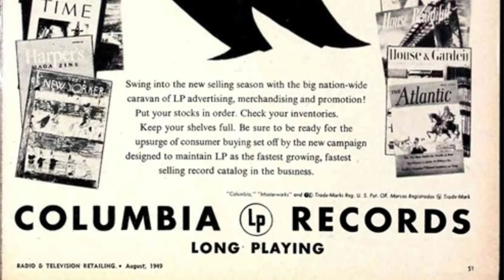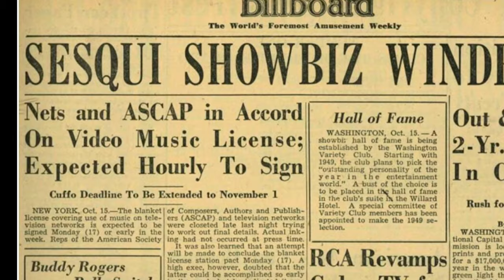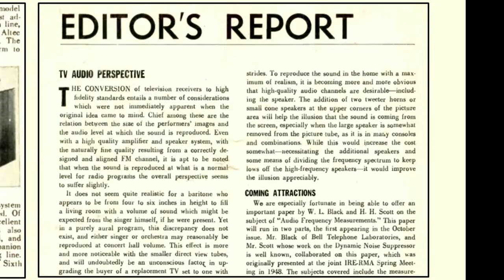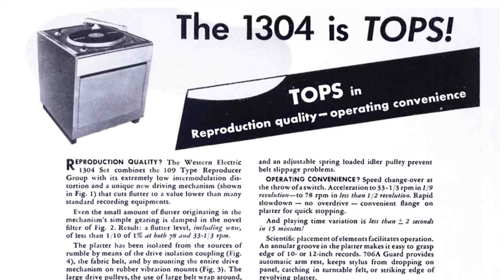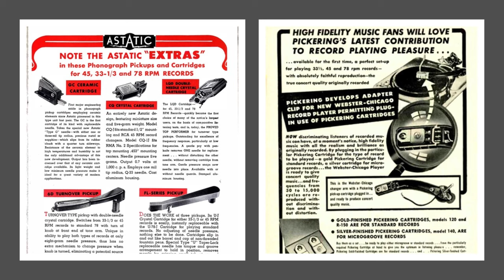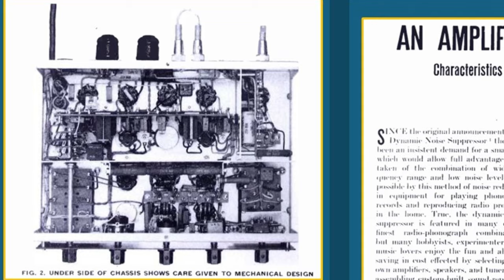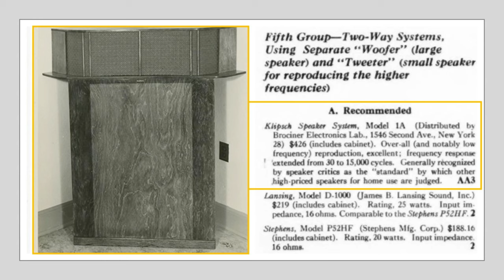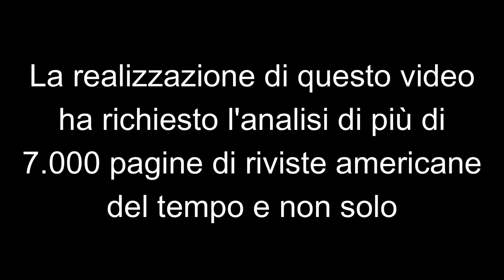Un impianto HI-END alle soglie degli anni '50 - McIntosh, JBL, Klipsch, Ampex etc.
In questo nuovo video - che fa parte della playlist dedicata alla prima STORIA DELL'INTRATTENIMENTO AUDIO/VIDEO - concludo il favoloso BIENNIO 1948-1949, che ha testimoniato la NASCITA, negli Stati Uniti, dell'ALTA FEDELTA'.

Dopo il  lancio dei nuovi DISCHI a microsolchi da 45 e 33 giri e 1/3, qui racconto del conseguente CONTRACCOLPO da parte del MERCATO DISCOGRAFICO statunitense, che porterà a scelte strategiche di costruttori che vogliono distinguersi dal mercato di massa, con prodotti spesso artigianali, ma che assicurano la MASSIMA QUALITA' di RIPRODUZIONE con la tecnologia del tempo. Alcuni di questi Produttori, dai nomi McIntosh, Altec Lansing, JBL, Klipsch rappresentano ancora oggi l'élite dell'alta fedeltà, con prodotti che più comunemente consideriamo di categoria HI-FI o, addirittura, HI-END.

Quelli che vedrete in questo video sono i loro PRIMISSIMI PRODOTTI, ideale composizione di un IMPIANTO VINTAGE da sogno audiofilo

I Capitoli
00:00 | Presentazione dei contenuti del video
00:56 | Il Mercato Discografico e quello dei Produttori USA alla fine degli anni '40, dopo l'introduzione dei nuovi dischi a microsolchi
07:52 | I Giradischi HI-End
           08:11 | Western Electric 1303
           08:39 | Fairchild Unit 524
           09:11 | Presto 64-A
           09:37 | Gray Transcription 304T
09:53 | I Pick-Up HI-End e HI-FI
10:26 | Le Amplificazioni HI-End
           10:35 | Integrato McIntosh 50W-1
           11:49 | Integrato Altec Lansing A-323B
           12:21 | Finale di Potenza Altec Lansing A-256A + Preamplificatore A-420
           13:03 | Integrato Scott 210-A
13:54 | Sintonizzatore AM-FM Browning RJ-20
14:15 | Registratore a nastro Ampex 300
14:48 | I Diffusori HI-End
           15:11 | JBL D-1002
           15:46 | Klipsch Klipschorn Model 1-A
17:22 | Chiusura e presentazione del prossimo video
18:07 | Cavi Belden

Le fonti testuali di questo video: più di 7.000 pagine di riviste specializzate del tempo, accuratamente analizzate alla ricerca di informazioni. Tra queste riviste vanno citate BILLBOARD, AUDIO ENGINEERING, RADIO & TELEVISION RETAILING, RADIO & TELEVISION JOURNAL, FM-TV e WIRELESS WORLD, nonché le nostrane STEREOPLAY e FEDELTÀ DEL SUONO

Le fondamentali fonti video (visitatele)!